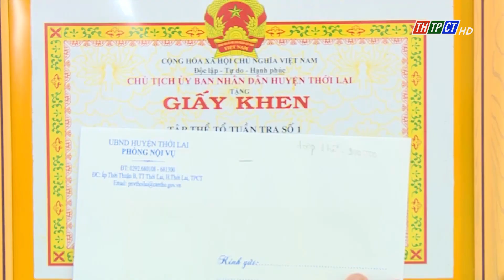Thới Lai khen thưởng đột xuất 106 tập thể, cá nhân tuyến đầu chống dịch | Cần Thơ TV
Lãnh đạo huyện Thới Lai vừa đến động viên và khen thưởng đột xuất cho 8 tập thể có thành tích trong công tác tuần tra thực hiện giãn cách xã hội theo Chỉ thị 16 và 3 chốt kiểm soát y tế trên địa bàn huyện.